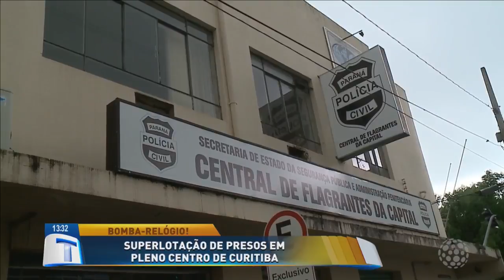122 presos dividem duas celas onde caberiam 16 pessoas - Tribuna da Massa (08/03/18)